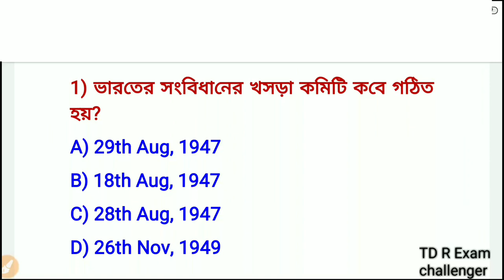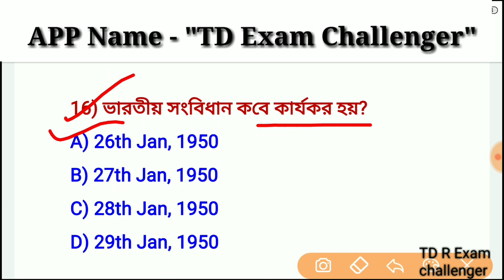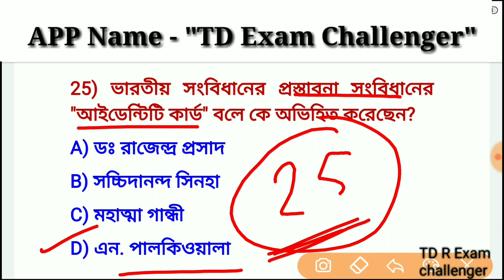ভারতের সংবিধান -02 | Target Abgari Main ,WBP 2020 , KP 2020 ,Rail, General knowledge class #03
প্লে স্টোরে সার্চ করুন - "TD exam challenger "

Application Name - "Td exam challenger "